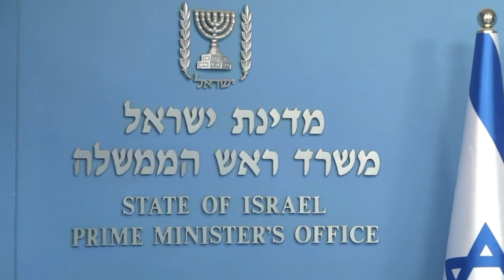Israel TV Network( IsraelTVNetwork IsraeliTV IsraelTVToday IsraelTVNews 725)IsraeliTV Israeli TV